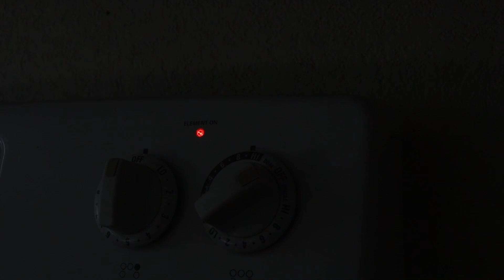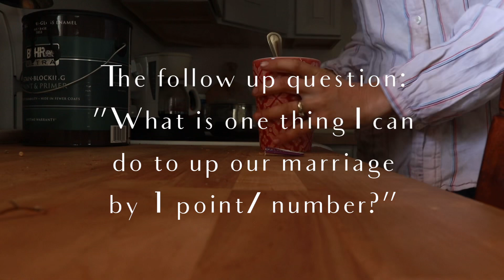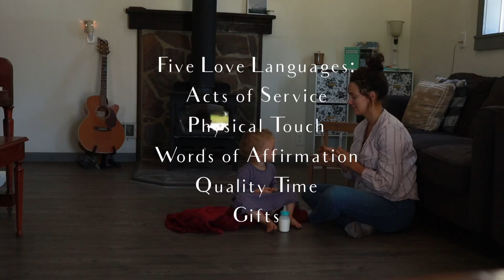PRACTICAL MARRIAGE TOOLS TO START TODAY/ mini marriage series PT. 1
I was so thrilled by the encouragement I received after mentioning in my last video my idea of doing a mini marriage series. Thank you so much for your feedback. You are all such tremendous blessings in my life.
Cheers!
-Sara